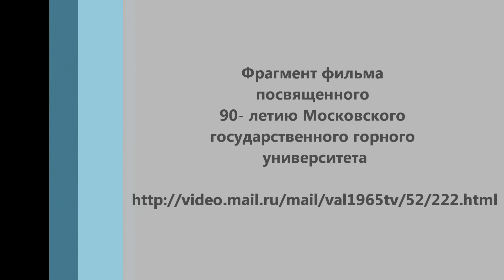Факультет РРМ МГГУ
Фрагмент фильма посвященного 90-летию Московского государственного горного университета (факультет Разработки рудных и нерудных месторождений)